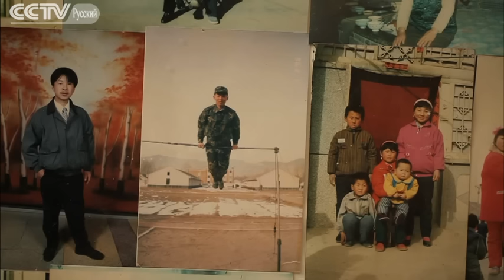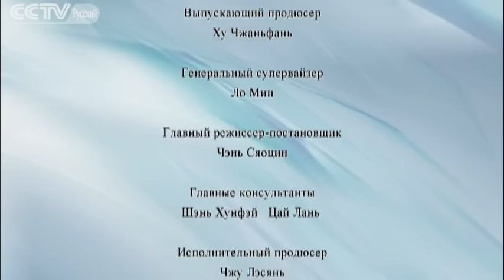Китай на кончике языка I-02:Истории основных блюд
Китай отличается природно-географическим многообразием, поэтому китайцы из разных районов страны предпочитают совершенно разные основные блюда. От южных до северных районов страны основное меню весьма разнообразно. Главные блюда не только богаты необходимой организму калорийностью, но и оказывают влияние на восприятие китайцами смены времен года, обеспечивают им разнообразную, здоровую и интересную жизнь.